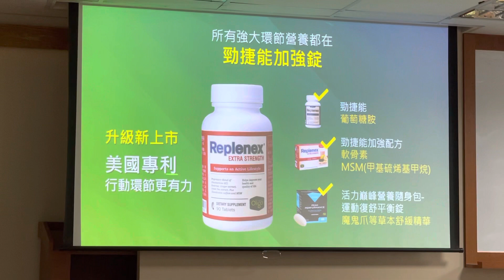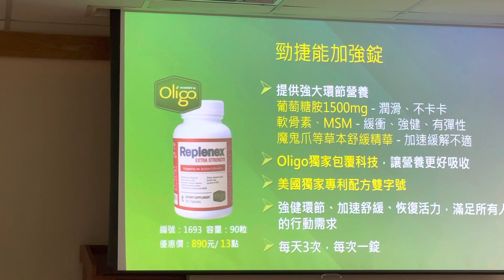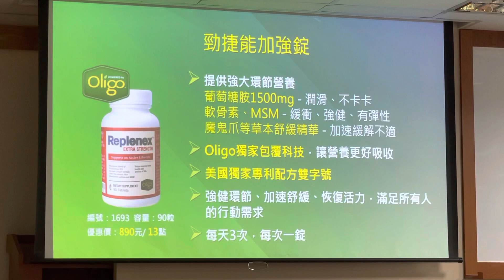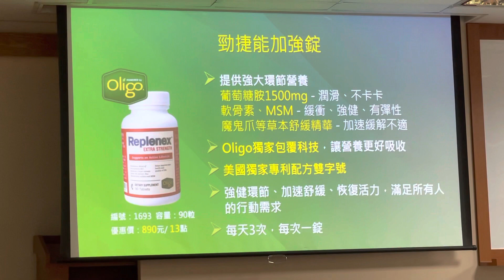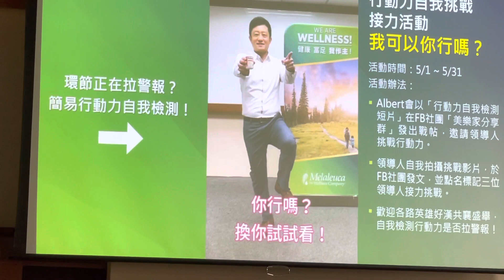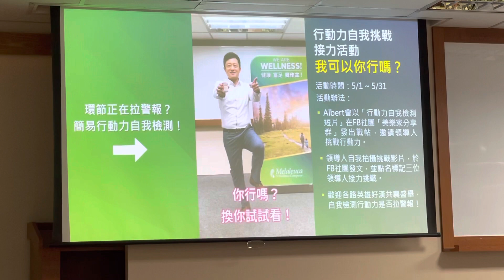勁節能加強錠新配方上市/行動力自我挑戰接力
勁節能新配方上市